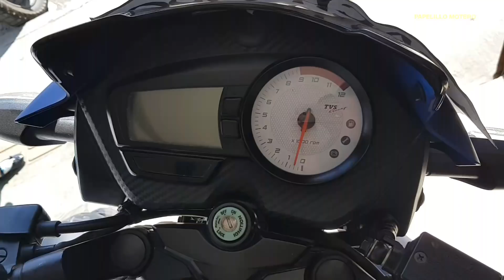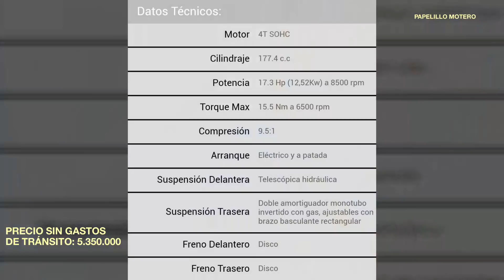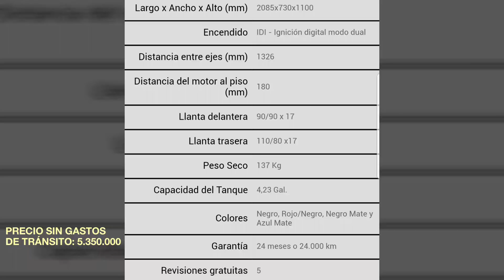🔴2024 Nueva Apache RTR 180 Precio y ficha técnica. TVS